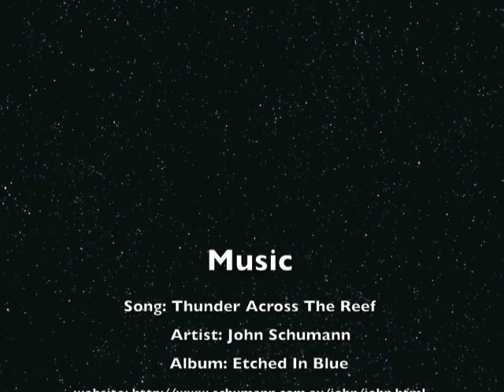John Schumann - Thunder Across The Reef (1987)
I couldn't find a clip for the song anywhere so put this together. I do not own or claim to own copyright of the song or music, but I did take all photographs and created the clip.

It comes from the album "Etched In Blue" - John Schumann